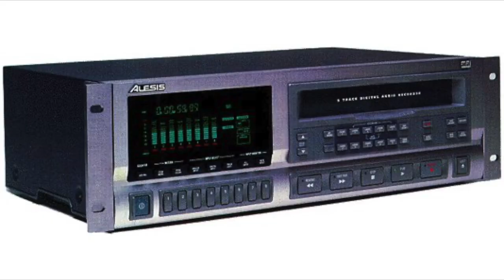تعليم جيتار - اغنية عوده - حميد الشاعري - Ouda - Hameed Alshaery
تعليم عزف اغنية عوده للفنان حميد الشاعري من الحان مصطفي قمر وكلمات سامح العجمي